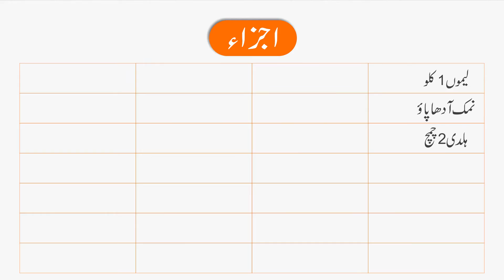Mango Pickle Recipe | Traditional Aam Ka Achar || Part 2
aaj me ap k lye mix achar ki recipe Part 2 layi hun. mix vegetables Pickle recipe. sabzi ka achar.